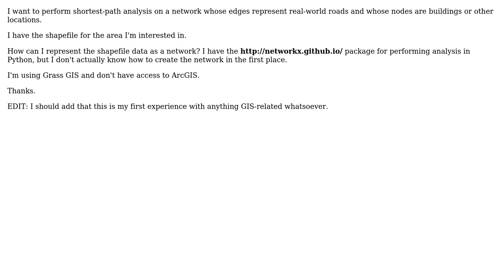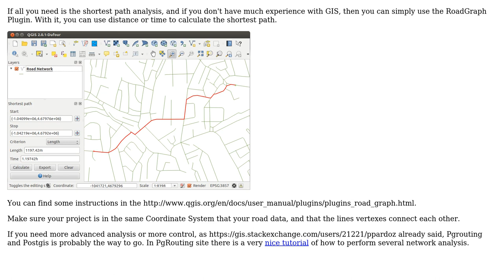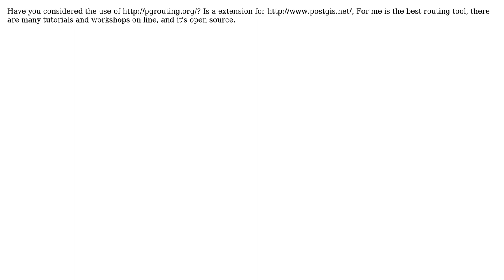GIS: Create network from shapefile without ArcGIS? (2 Solutions!!)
GIS: Create network from shapefile without ArcGIS?

With thanks & praise to God, and with thanks to the many people who have made this project possible! | Content (except music & images) licensed under CC BY-SA | Music | Images & others | With thanks to user user24722 user PolyGeo user Pablo Pardo user Alexandre Neto and the Stack Exchange Network Trademarks are property of their respective owners. You are responsible for your own actions.